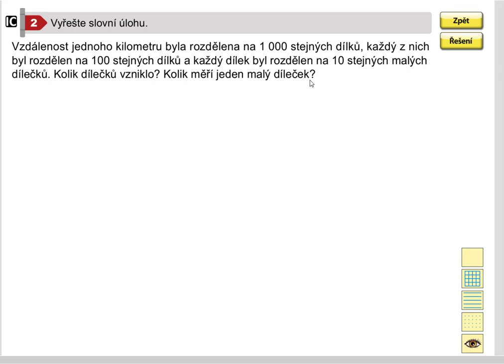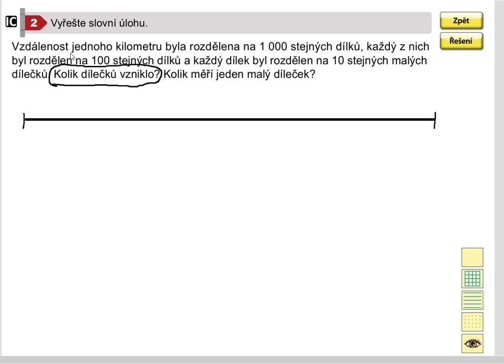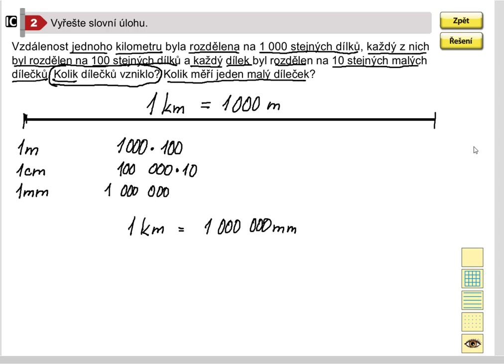Užití matematických vědomostí, Matýskova matematika pro 5.roč., 2. díl, str. 58, cv.2